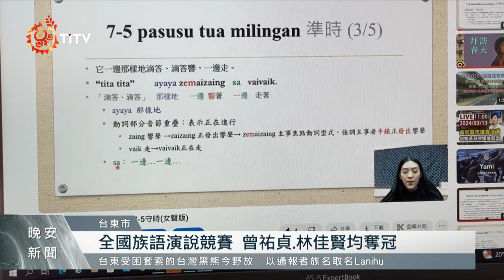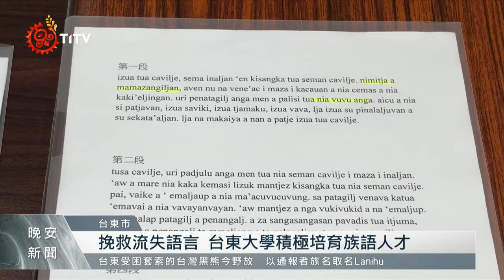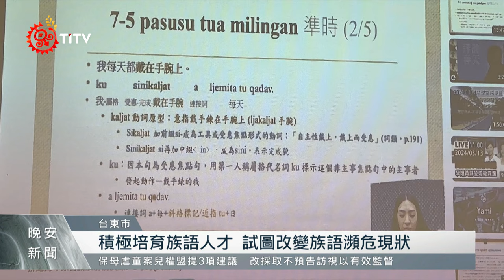挽救流失語言 台東大學積極培育族語人才 ｜每日熱點新聞｜原住民族電視台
台東大學師資培育中心 近年積極培育 族語師資生，希望可以傳承珍貴的文化資產，除了透過積極的教學，也不斷幫助師資生挑戰各類比賽；好消息是在今年的全國原住民族語演說競賽中傳來捷報。